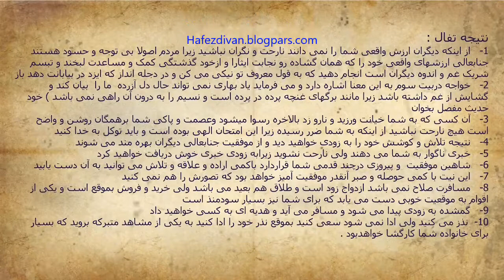آستان حضرت دوست - سر ارادت ما و آستان حضرت دوست - غزل 58 - همراه با نتیجه تفال و تفسیرغزل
آستان حضرت دوست- سر ارادت ما و آستان حضرت دوست - غزل 58